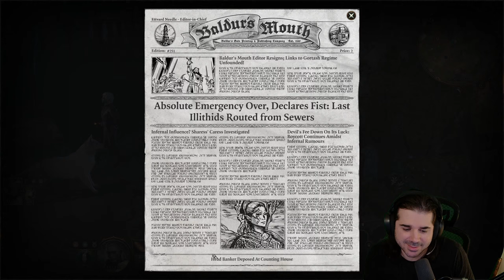Honour Mode Baldur's Gate 3 Orin Duel FINAL SESSION (Dark Urge Bard) Pt 15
CHAPTERS
00:00 Pt 15
1:32:00 Orin Duel
3:42:53 Final Boss Game Over